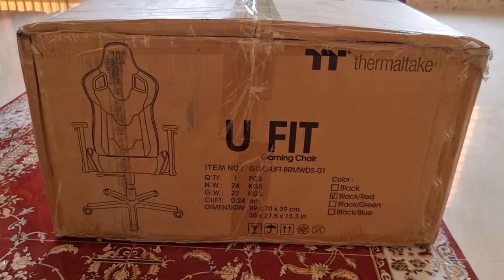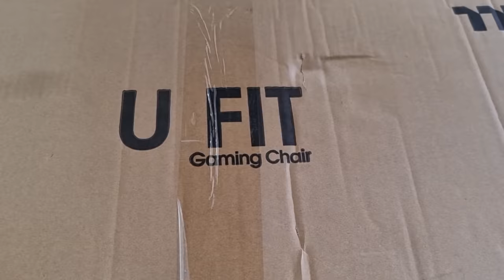আমার গেমিং সেটআপ Vlog 1 - Thermaltake U-Fit Gaming Chair Assembly in Home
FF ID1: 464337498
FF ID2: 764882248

PC Config:
Core i9
32GB RAM
8 GB Graphics
28 Inch Monitor
21 Inch Monitor

Laptop Config:
Ryzen 9
16GB RAM
6 GB Graphics
1TB SSD

Stay With TEB Gaming...Love U All Mango People